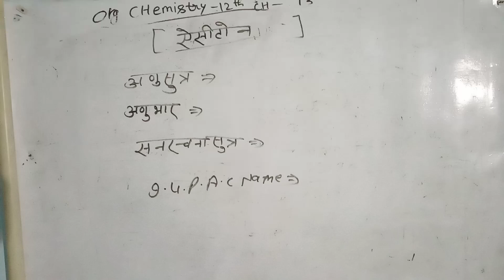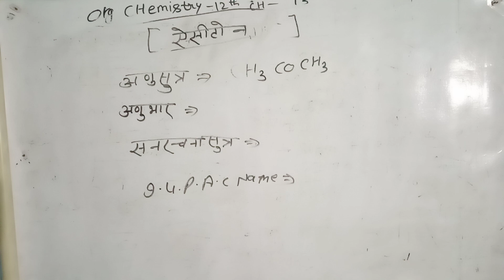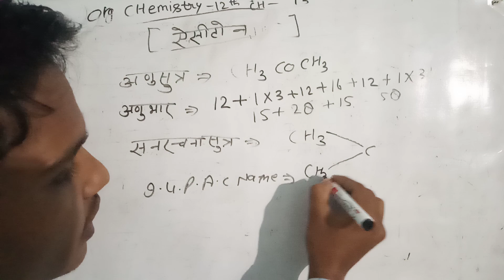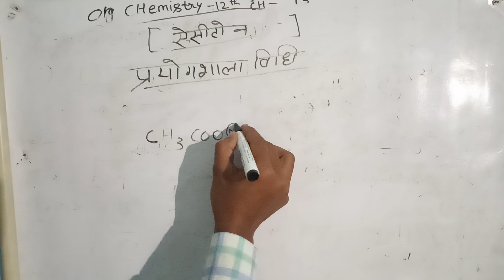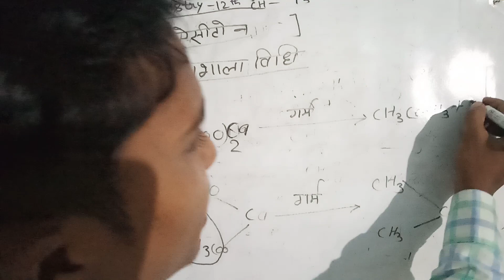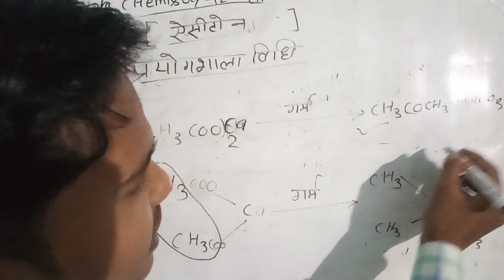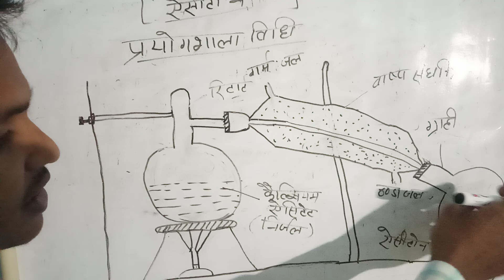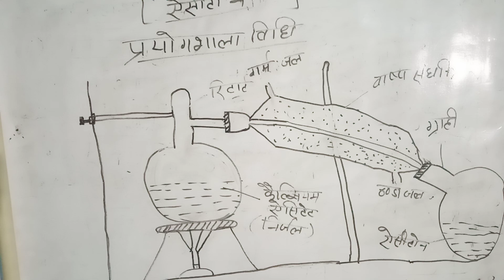एसीटोन बनाने की प्रयोगशाला विधि का सचित्र वर्णन कीजिए।।acetone banane ki vidhi।prayogshala vidhi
Dosto aaj ki is video me maine aapko very most important topic chemistry ncert class 12 chapter 13 ke एसीटोन बनाने की प्रयोगशाला विधि Ko full Explain karne ki puri kosis ki hai ummeed hai ye aapko pasnd aayegi

       Part 2.

क्रम समायोजन